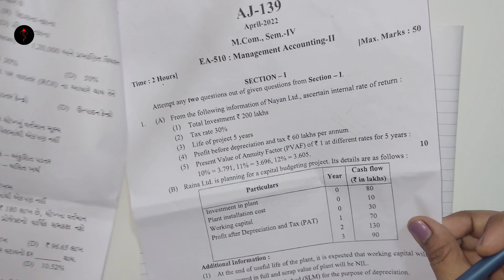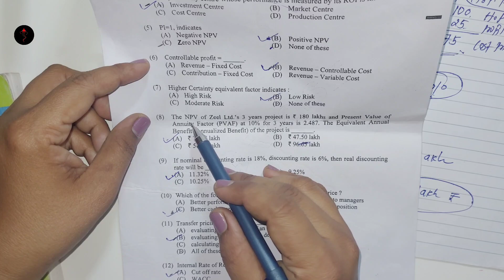M.Com SEM 4 Management Accounting Gujarat University VNSGU HNGU April 2022 Solved MCQs